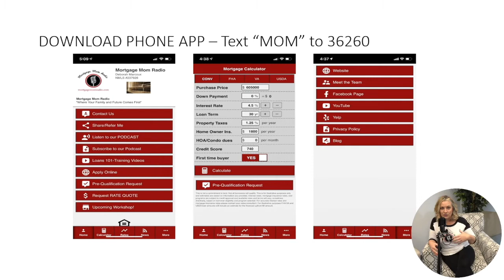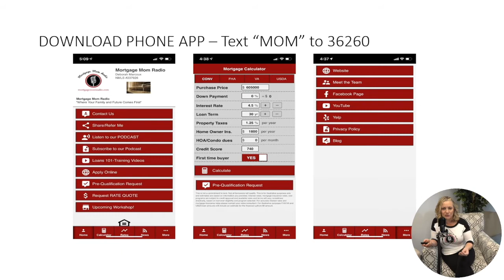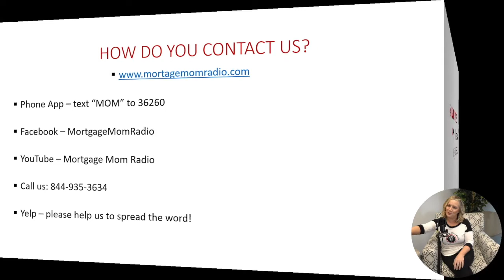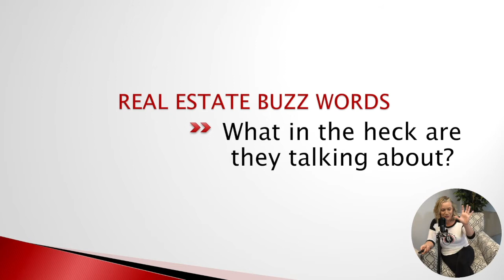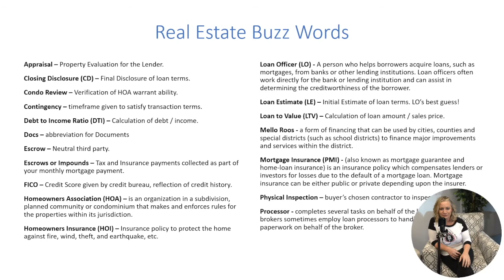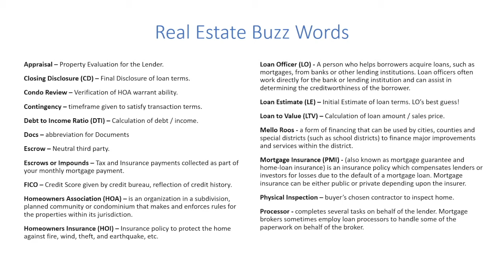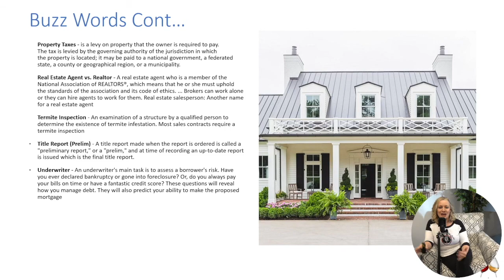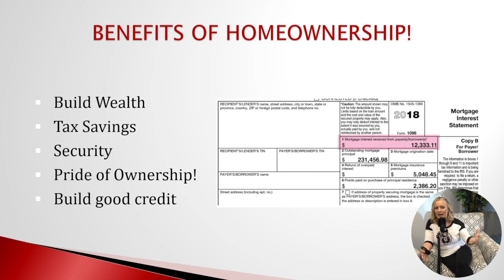2021 Homebuyer Workshop Unit 1 – Real Estate Buzz Words, What the Heck Are They Saying?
This Homebuyer Workshop Unit 1 focuses on important real estate and lending buzzwords and acronyms that you need to know!